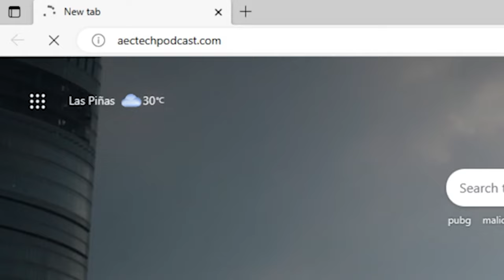Exploring Cutting Edge Innovation in Engineering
In this video, John Guilfoyle, Chief of Technology and Innovation at Stanley Consultants, talks about his career journey and the establishment of Stanley's innovation program. He explains how the program operates, involving various stakeholders and addressing internal and external challenges.

0:00 Intro
0:24 Sponsor Stanley Consultants
1:24 John’s Professional Career Overview
4:45 Establishing Stanley's Innovation Program
6:35 How the Innovation Program Operates
11:08 Involving Various Stakeholders in the Innovation Program
15:30 Measuring the Success of the Innovation Program
18:50 Seeking Concrete Data on Project Success or Areas for Improvement
22:48 The Role of AI in Stanley's Innovation Program
30:28 Challenges in Running the Innovation Program
36:53 Final Piece of Advice
42:55 Outro